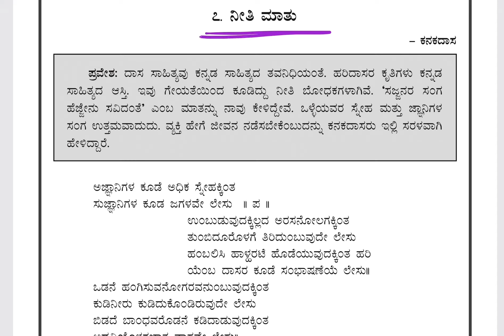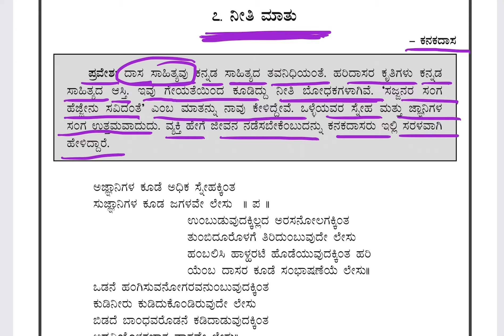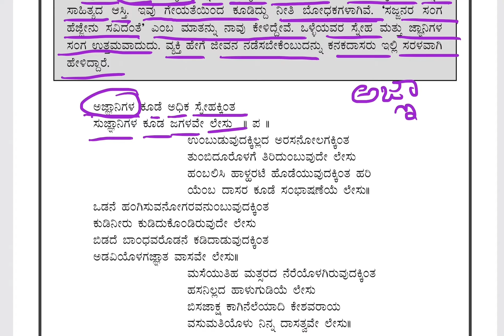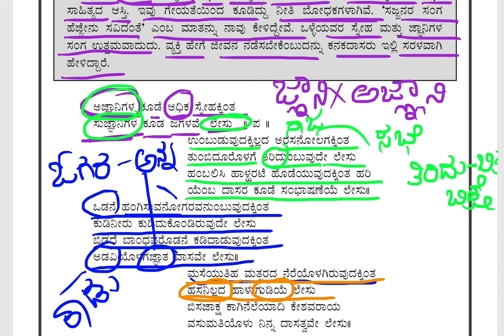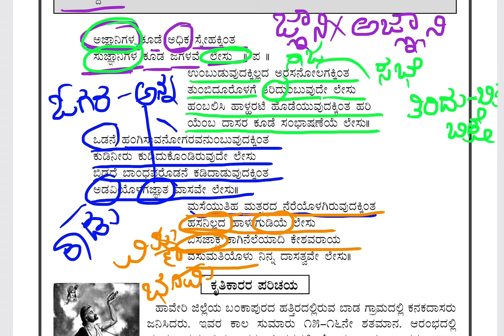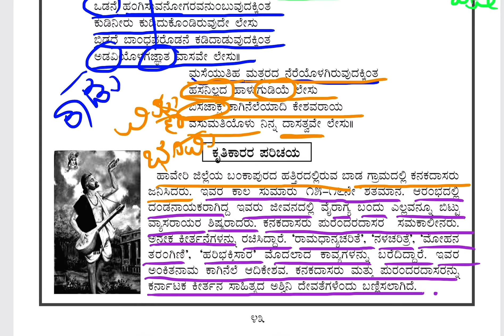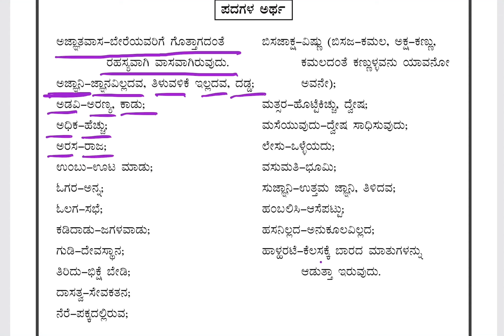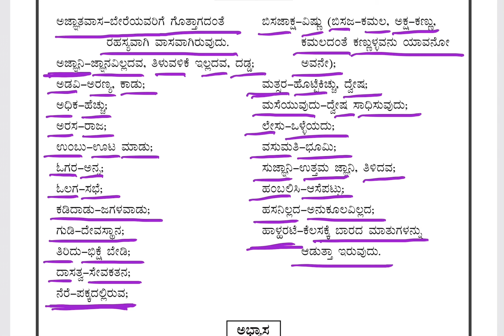Neeti Maatu Poem from tili Kannada 9th std